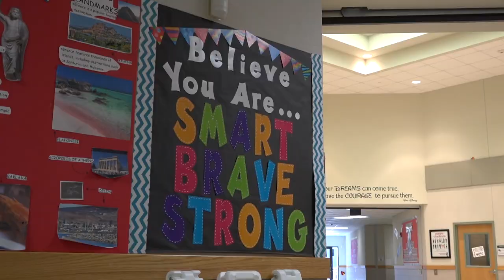Visually-impaired student defies the odds and learns how to play football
With the sun beaming down on the blacktop at Bulverde Creek Elementary, fifth-grade students are excited and eager to play some ball.

Ruben Arce is the Special Education teacher on campus and said the afternoon game was a special one.

“This is a football game that’s facilitating the needs of a very specific student with a visual impairment,” he said.

That student is eleven-year-old Mason Flemmons who suffers from a vision impairment.

“Sometimes I feel like things are blurry and I sometimes feel like things are not blurry sometimes,” the fifth-grader explained.

His dream has always been to learn how to play football.

With the help of Mason’s teachers and classmates who have fostered a nurturing and welcoming environment, that dream has come to pass.

 “The first move is just keep running and if you accidentally fall down, get back up,” he said.

“Mason has been taught the basics of football, the basics of catching a ball, the mechanics of throwing the ball as well,” Arce said.

Emily Bellamy is Mason’s general education fifth-grade teacher and she’s seen a lot of progress from the first day of school to now.

“Mason came in at the beginning of the year quiet and a little reserved and as the year has gone on and he’s learned things like playing football, it’s boosted his confidence in the classroom so much. He’s made so many friends this year; he has so many friends that back him up on a daily basis,” Bellamy said.

Mason has a few touchdown plays already under his belt and hopes to become a professional football player one day.

“It makes me excited; I feel happy when I make a touchdown too,” he added.

“Mason learning how to play football just shows that anybody can really do anything they set their mind to. Visually-impaired or not, all it takes is a goal or a dream, practice, and people that support you and believe in you. He is the prime example that anybody can literally do anything,” Bellamy said.

Discover the NEISD way, where our educators adapt to students’ individual needs and motivate them to follow their dreams.